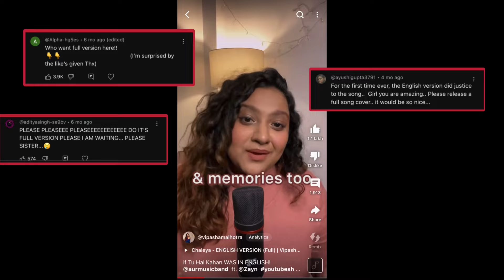AUR - Tu hai Kahan | Chaal chal tu apni | Full English Version | Vipasha Malhotra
Hi friends! Here’s the long overdue full  ENGLISH version of Tu Hai Kahan | Chaal chal Tu apni by AUR!
Hope you like it, let me know what other songs you want me to cover in the comments 👇🏻